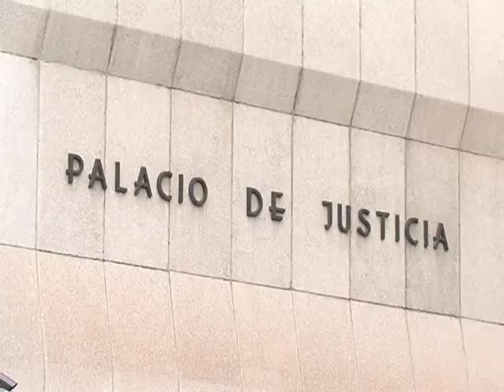Cabañero, posible investigado por irregularidades en el SEPEI